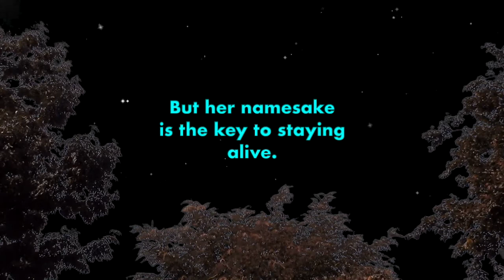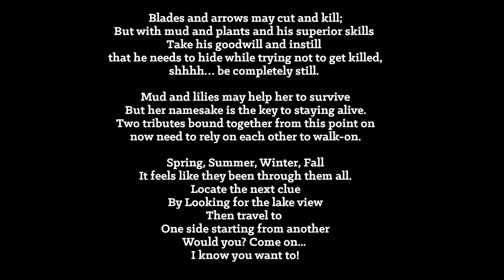Hunger Games Scavenger Hunt 2021 - Riddle #2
Calling all Tributes:  its time for clue #2 in the Hunger Games Scavenger Hunt 2021!  Watch the video and follow the clues around Beaumont in order to make your first entry in the contest.  Use the QR code or the URL Link on the marker access the survey form.  May the odds be ever in your favor!